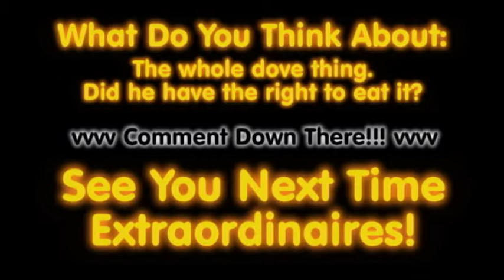Another Embassy Death!?! A Diamond Planet!?! and Biden vs. Ryan!!!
Thanks for tuning into The Extraordinary Times.

Send us your news! AllThingsExtraordinary[at]gmail[dot]com

Today's Rundown:

War on Embassies 00:19

Destructive Increase 00:54

Like a Diamond... 02:05

Legal Dove Trouble 02:53

Triathlon Super Win 04:03

Flubmaster vs. Youngun' 05:20

Green Show 05:58

Thanks to our contributing friends:

DeathGoddessRuth for the logo!